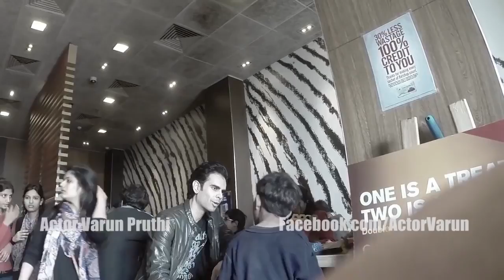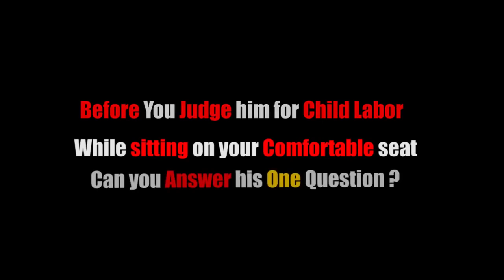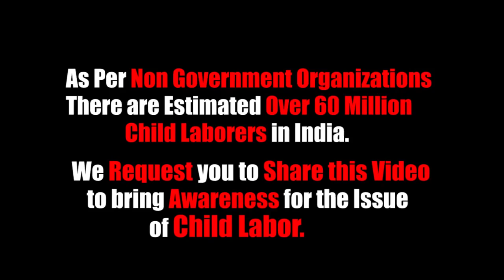A 5 Year Old Street Kid Goes To The McDonald's for the First Time